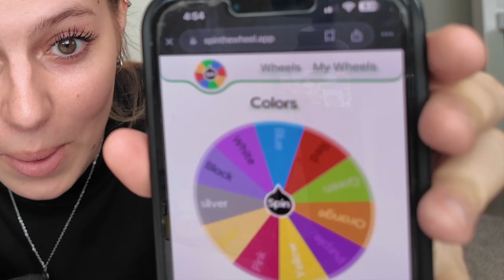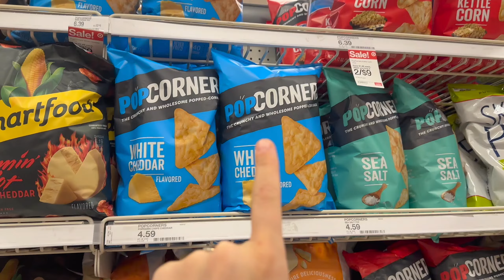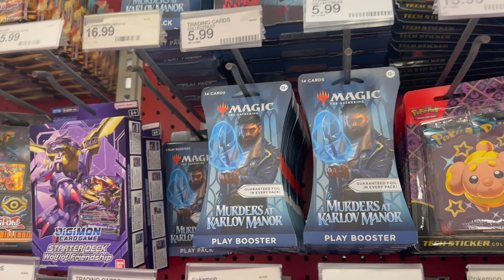SURPRISING my SPOUSE in MY COLOR!!!